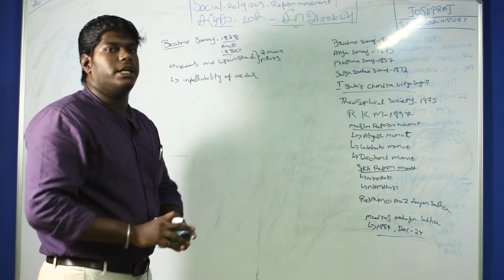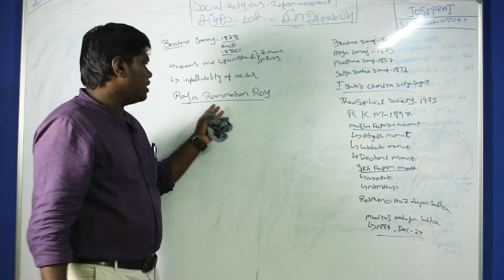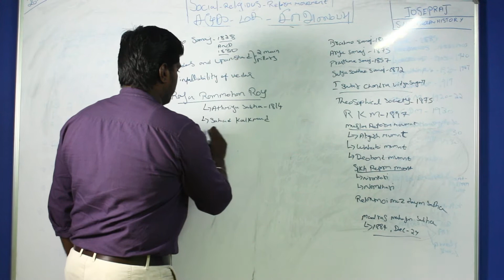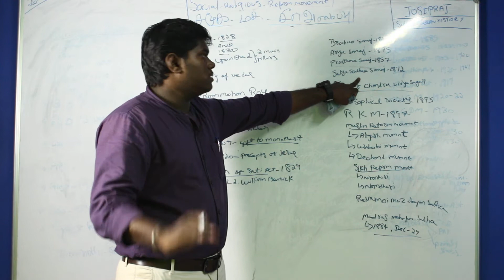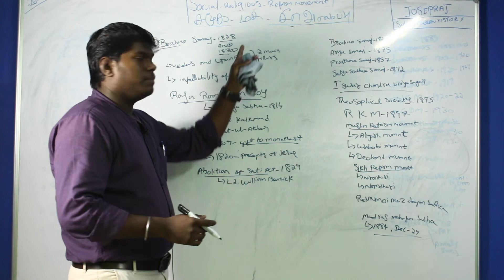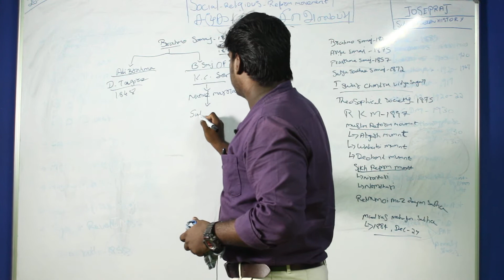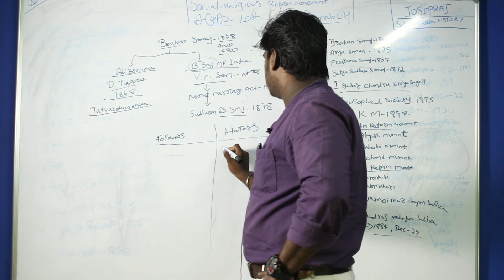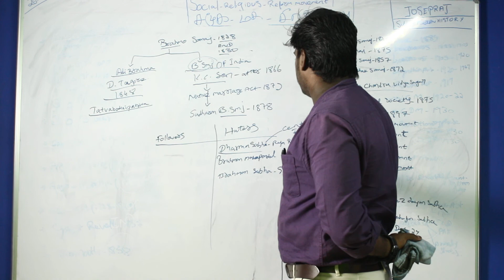Joseph Raj | Modern Historty Part-2